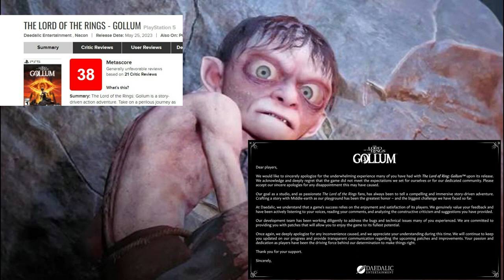TRAIN SIM WORLD 4 Flying Scotsman VS Train Simulator BigBoy - Análisis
Hoy en JC Trenes comparamos 2 DLCs con 11 años de diferencia

Realizamos un detallado análisis para saber cual de los dos DLCs se acerca mas a la simulación real

No analizamos aspectos como sonido o nivel gráfico, comparamos el grado de simulación que tiene cada DLC.

¿Cuál será el vencedor? No te pierdas este video